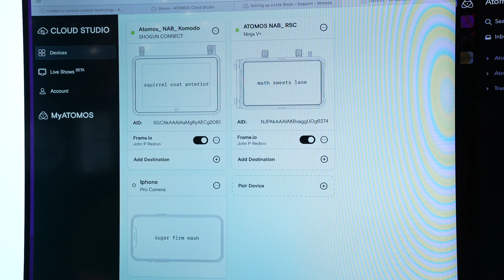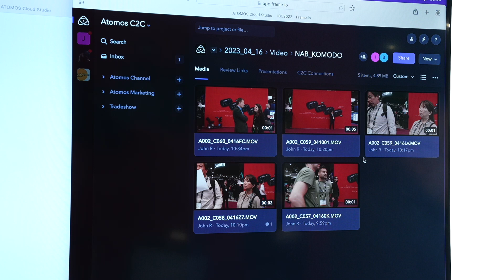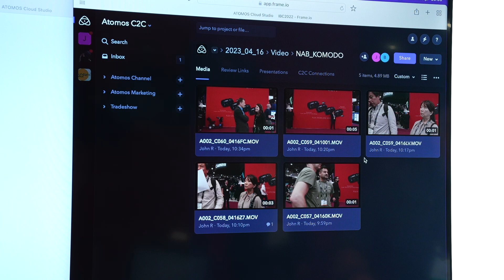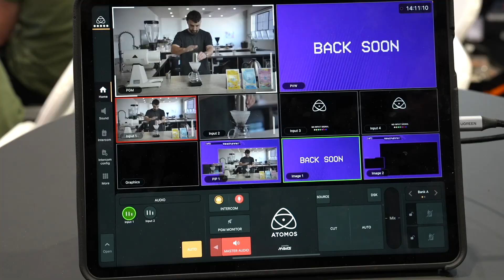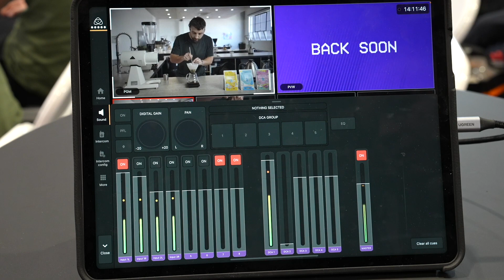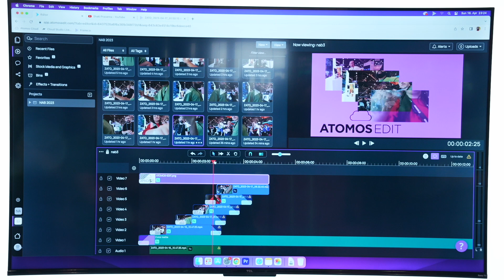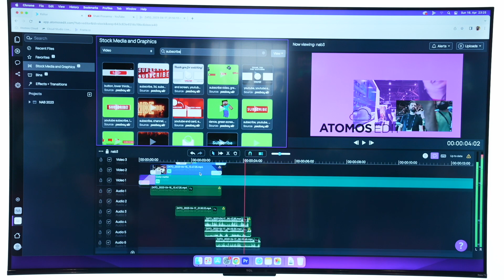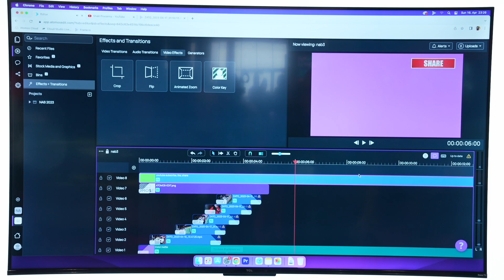Atomos Connect and Atomos Cloud Studio Workflow